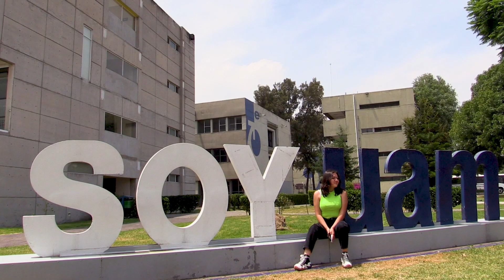El Dr. Francisco Javier Soria le da la bienvenida a la nueva generación Pantera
La UAM Xochimilco abrió sus puertas a los alumnos de nuevo ingreso que arrancarán su vida académica en el trimestre 23/Primavera.
El Rector de la UAM Xochimilco, el Dr. Francisco Javier Soria López, celebró la llegada de una nueva generación a la Unidad.